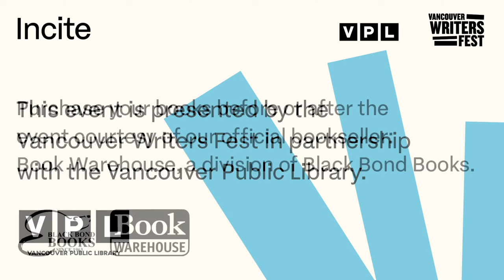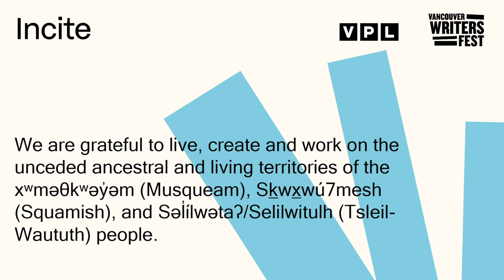Incite: Deb Perelman in Conversation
Get inspired in the kitchen with Deb Perelman, a self-taught home cook and the force behind SmittenKitchen.com. An international sensation among home cooks, Perelman has authored three New York Times bestselling cookbooks, most recently Smitten Kitchen Keepers, and has amassed over 2.7 million followers worldwide for her comforting, accessible recipes. For our very first Incite of the season, Perelman will share ‘seasoned’ insights from the kitchen and her career. We know you’ll be smitten. In conversation with Bronwen Tate.